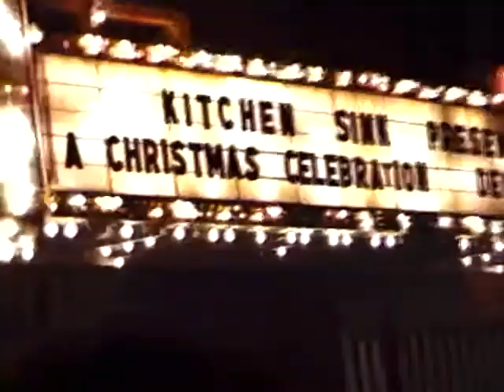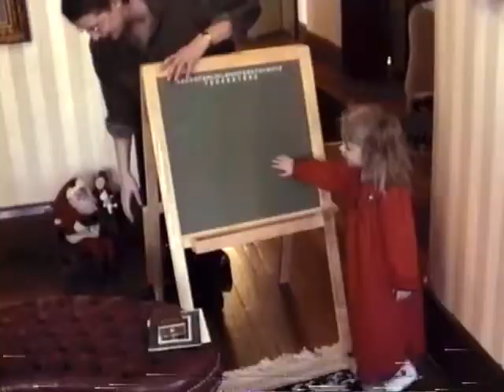"I Don't Wanna Know Christmas Without You" by Rett Madison (Visualizer)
Home video footage owned by Rett Madison and Wes O'Connor
Visualizer edited by Wes O'Connor

Music/Lyrics - Rett Madison
Rhodes/Vocals/Arrangement - Rett Madison
Drums/BGVS/Arrangement - Theo Katzman
Guitar/BGVS/Arrangement - Ryan Lerman
Bass/Arrangement - Nick Campbell

Engineered/Mixed - Justin Glasco